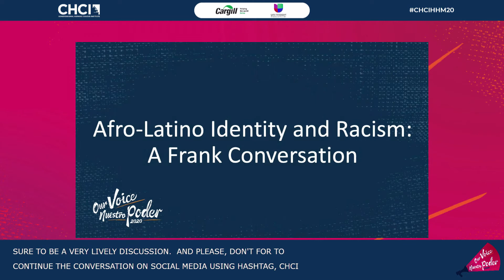Afro-Latino Identity and Racism: A Frank Conversation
Studies show that one out of four Latinos is  of African descent, yet this reality is not accurately reflected among leaders, media images, or conversation in the Latino community.  For Latinos who identify as Afro-Latino, the impacts of racism and anti-Blackness can be even more profound and felt from members of their own Latino community. Join us for a panel of Afro-Latino leaders who will engage in an honest and frank conversation about their experience and how we can build more inclusivity in the Latino community, and collectively advance justice and equity for all.